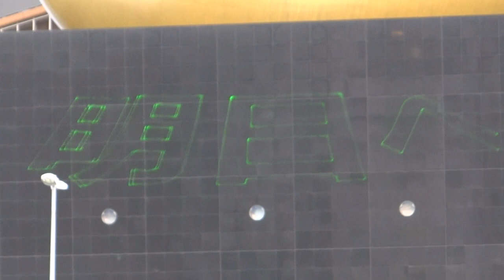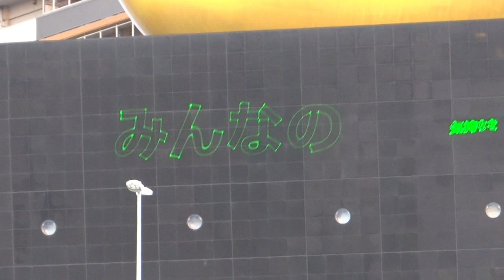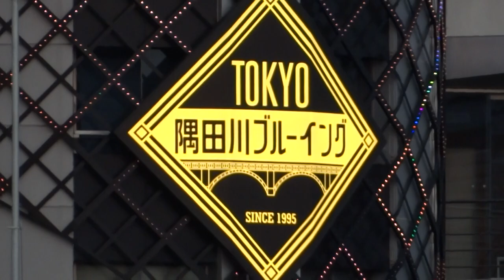隅田川テラス 散歩 吾妻橋 アサヒビール うんこビル 屋形船 すみだリバーウォーク 東京スカイツリー 6.28 2020 日曜日 展望台も人が多い！ 【 コロナウイルス 第2波 注意！】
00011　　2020年　6月28日　18時54分